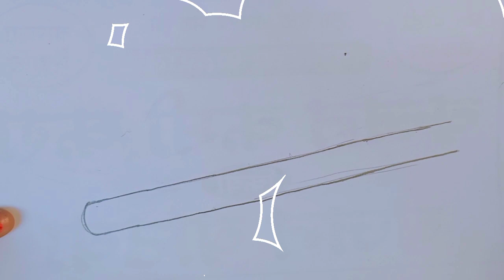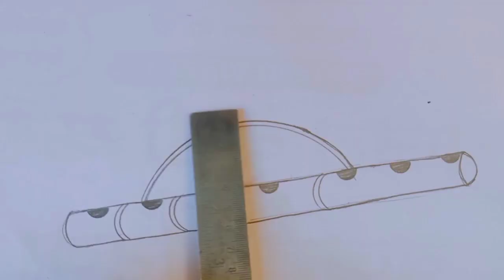Simple Drawing Of Flute // How To Draw Flute for Krishna // Sketch